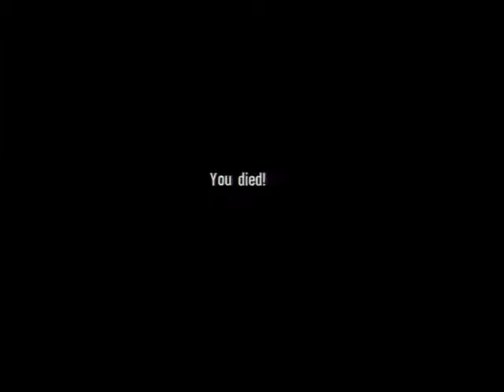Let's Play Spec Ops : The Line ep 9 - Who's got the mic now?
as we get closer to konrad we fight to take out the propaganda.